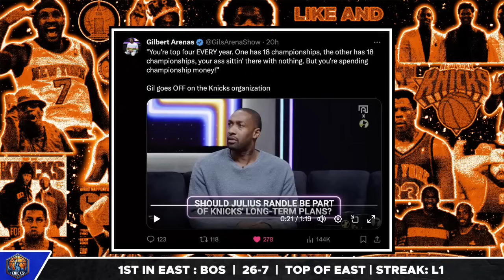Gilbert Arenas DISRESPECTS Julius Randle and The New York Knicks | Knicks News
Gilbert Arenas had some choice words for Julius Randle and the New York Knicks and Dariel Concha breaks it all down!